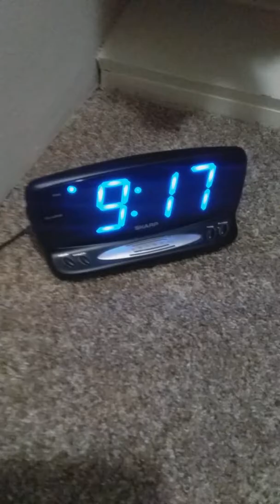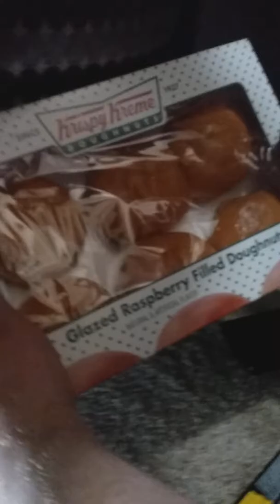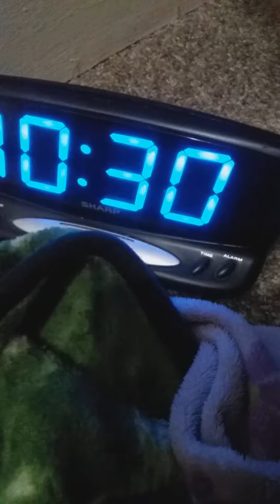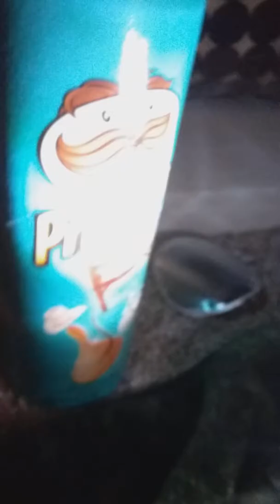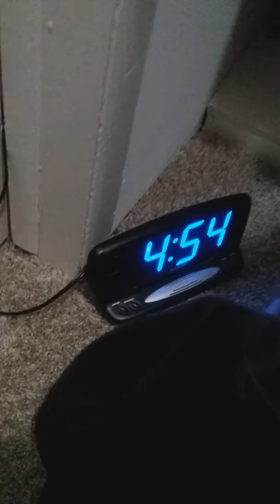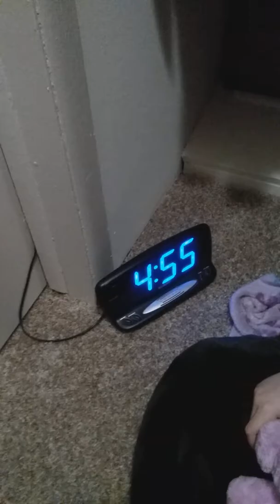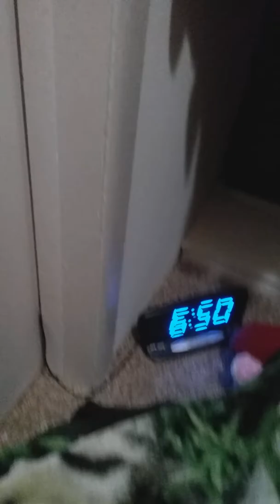Me and deathwish do a closet challenge